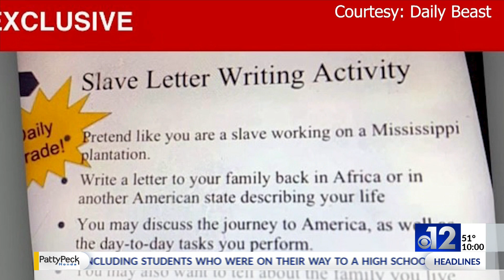cold open 10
cold open 10pm